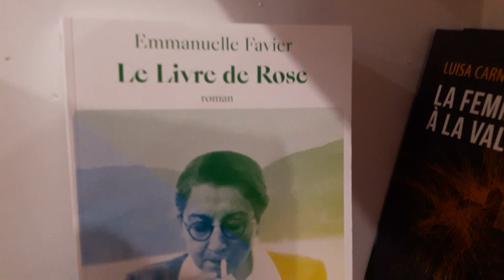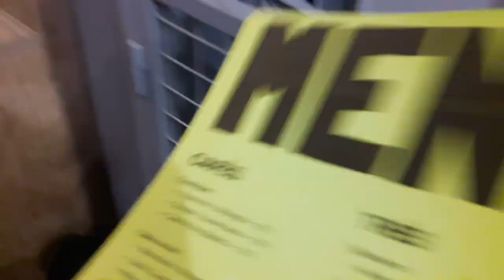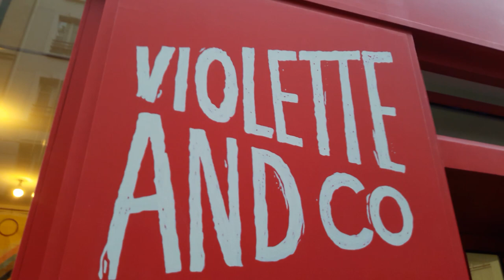Violette And Co réouverture 13 octobre 2023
* Réouverture vendredi 13 octobre 2023
+ Librairie Café féministe lesbienne et LGBTQIA+
+ Bookshop feminist lesbian LGBT Paris France
+ Horaires du mardi au samedi de 10h30 à 19h30
+ Adresse 52 Rue Jean-Pierre Timbaud Paris 75011 Métro Goncourt Métro Parmentier Bus 96
+ CCLiberte violetteandco Video CCLiberté dans l'escalier chanson-poème écrite en franco-québécois pour la seule librairie lesbienne de France Violette and Co